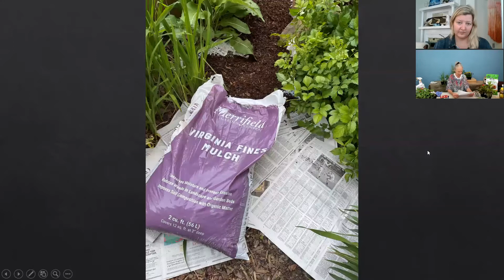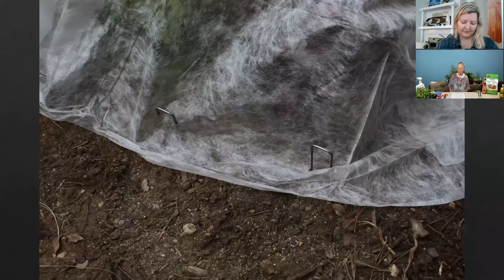Peg's Tips for Growing Fall Vegetables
In this class, originally recorded on August 19, 2021, Peg discusses tips for growing fall vegetables based on over 40 years of experience working in her own garden. Topics discussed include

Which vegetables to plant
When to start planting
Extending the growing season
Keeping deer away
How to grow in containers
Minimizing weeds